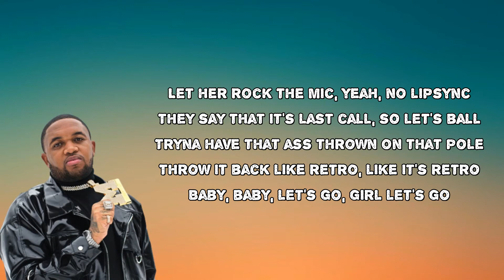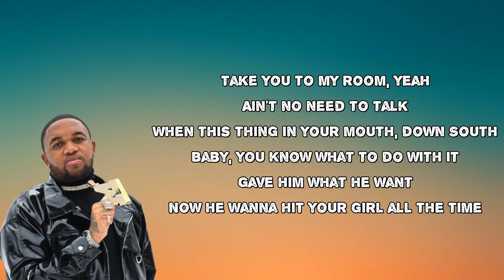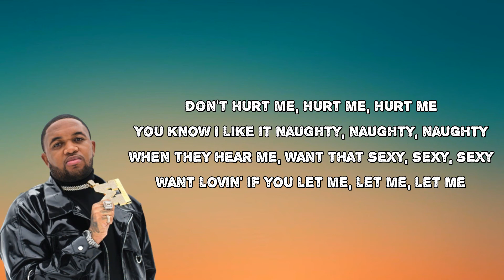Mustard - Don’t Hurt Me (Lyrics) Feat.Jeremih & Nicki Minaj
Don’t Hurt Me by Mustard
Album: Cold Summer

Tryna get up in my head, now that's a headache
I just wanna fuck, I make the bed shake
She wanna spend some time, now that's a Rollie
Shawty ride the dick, just like it's stolen
Met her at the Westin with her bestie
Kissin', they were sweatin', doin' lip things
Had to get up in that lil thang, yeah that lil thang
Let her rock the mic, yeah, no lipsync
They say that it's last call, so let's ball
Tryna have that ass thrown on that pole
Throw it back like retro, like it's retro
Baby, baby, let's go, girl let's go

We take it to my room, yeah
Ain't no need to talk
When that ass on me and the lights off
Baby, I know what to do with it
Give her what she want
Now she wanna fuck a nigga all the time

Oh baby, don't hurt me, hurt me, hurt me
You know I like it naughty, naughty, naughty
When they hear me, want that sexy, sexy, sexy
Want lovin' if you let me, let me, let me
Don't hurt me, hurt me, hurt me

I just wanna fuck, and get my cake ate
You wanna spend some time, that's a Rollie
I'ma ride his D, like it's stolen
I met him in the Hills out in LA
Took me for a cruise, yeah, Penelope
Had to sit up on that big thang, that big thang
Super duper freak, yeah, like Rick James
They say that it's last call, for that bar
Tryna get that peach Myx Moscato
Make it clap like when the home team score
Baby don't you hurt me like before

Take you to my room, yeah
When this thing in your mouth, down South
Baby, you know what to do with it
Gave him what he want
Now he wanna hit your girl all the time

All these bitches beggin' me to pass the baton
All these bitches tryna fit my crown and my wand
Bitches still my sons, get your sonogram on
Just a nick of time I did the cover of TIME
Gettin' a million dollars just to stand there and rhyme
Even if you was Curry, bitch, there's still a LeBron
But let's face it, I'm Curry, with rings like LeBron
Added my rings up, that's Mike Jordan
I told bitches when I switched my flow four times
I'd be damned if a bitch nigga eat off mine
All this cake make a broke nigga beat off, huh?
I'm just lookin' for a man, fuck a B-O-Y

Cold Summer